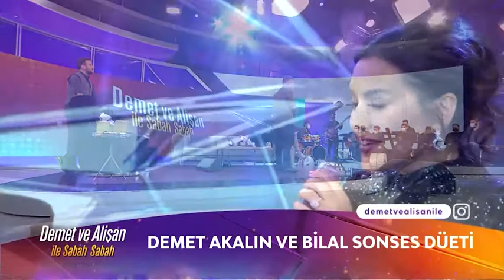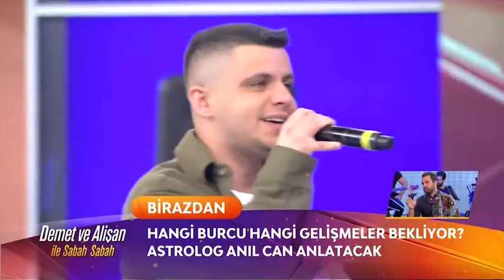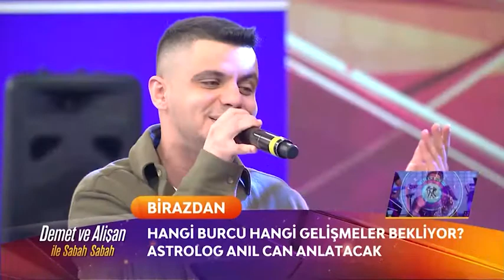kırıldı kolum kanadım senin yerin benim yanım 🥰❤